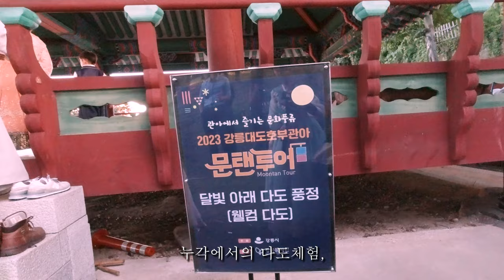강릉대도호부관아 2023문탠투어, 달빛 아래 전통을 체험하다!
스마트폰, 유튜브, 디지털마케팅 교육채널 시니어봄TV 입니다.